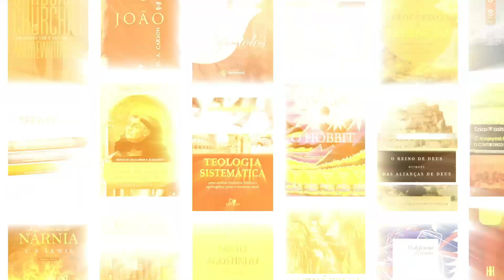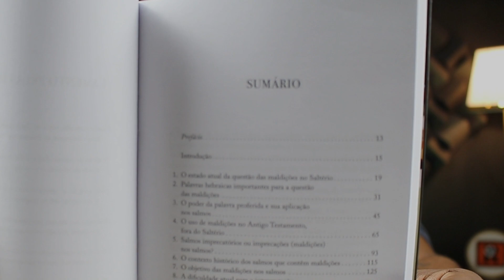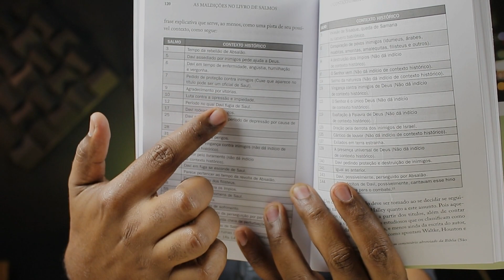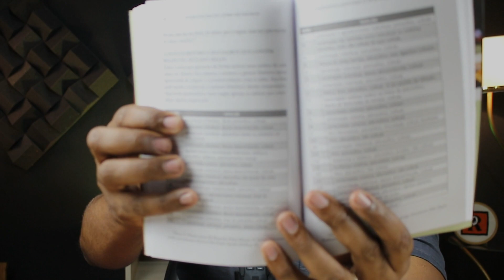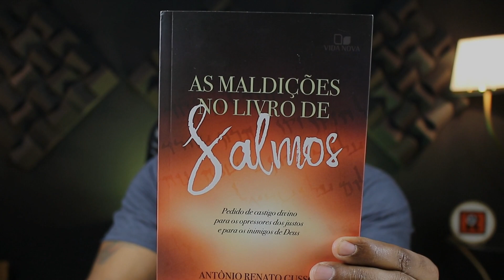As Maldições no Livro dos Salmos | Edições Vida Nova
/// COMPRE O LIVRO:
▶️ Link da Amazon

/// LÊ MEU LIVRO AÍ:
Você deseja nos enviar um livro físico?
Não prometemos a exposição dele em nosso canal.

✅ Gostou desse vídeo e do livro?